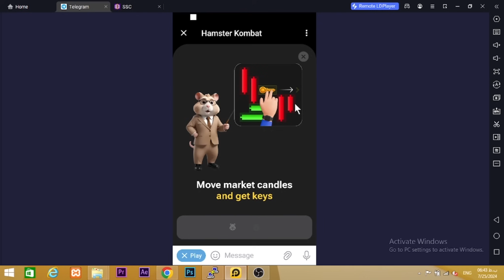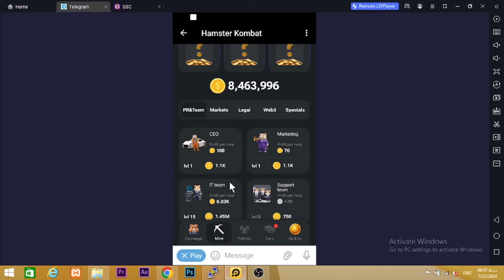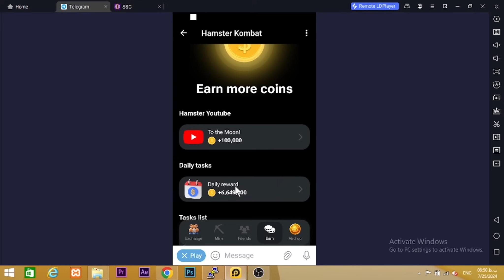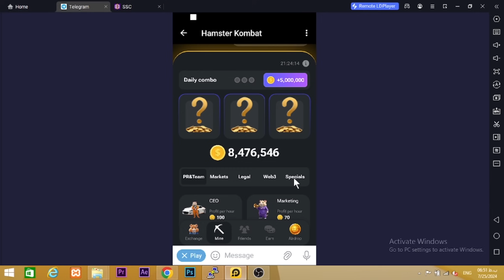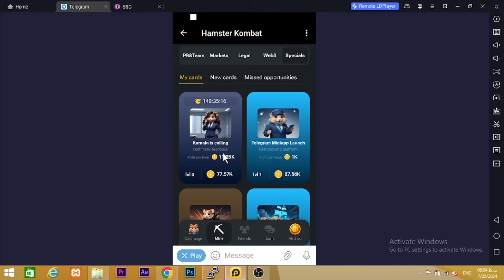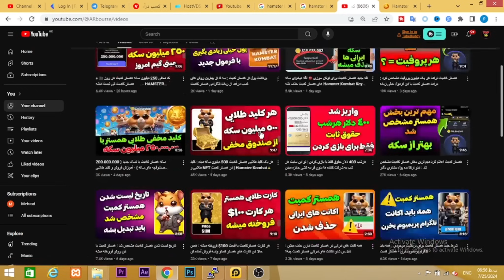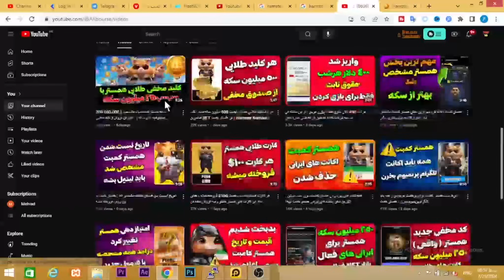همستر کمبت تایید کرد : با استفاده از کلیدها میشه سکه های همستر کامبت رو فروخت - 250 میلیون کد مخفی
توضیحات کلی و جذاب
همستر کمبت دوباره سورپرایزمون کرد! مینی گیم جدید کلید رو از دست ندید! توی این ویدیو، همه چی رو درباره این چالش هیجان‌انگیز و روش‌های موفقیت آمیزش بهتون میگم. اگه می‌خوای سریع‌تر به کلید برسی و توی بازی پیشرفت کنی، این ویدیو برات ضروریه.